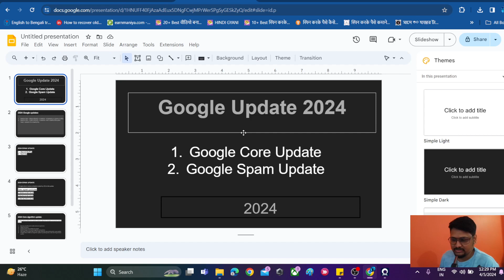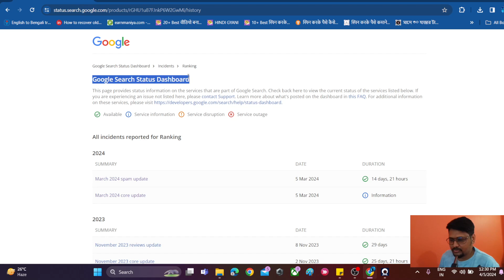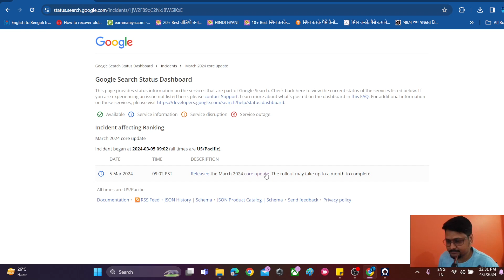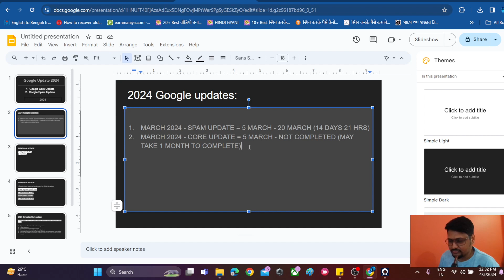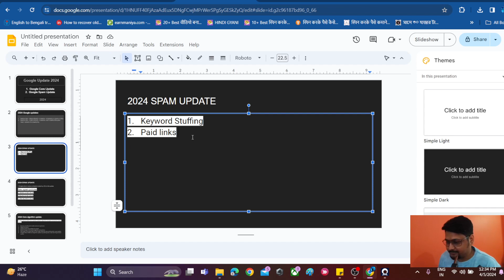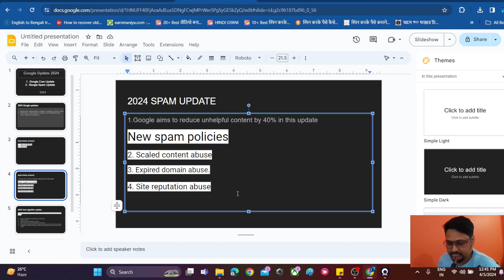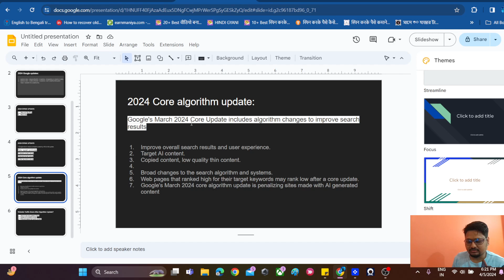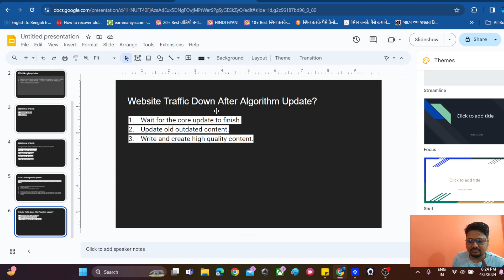Blog traffic down? Google Algorithm New Update Bangla | Core Algorithm | Spam Update | 2024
যদি আপনার ব্লগের ট্রাফিক অনেকটা কমে গিয়েছে, তাহলে Google Algorithm এর নতুন update গুলি হতে পারে এর কারণ। আর তাই, ব্লগের ট্রাফিক কমে গেলে সবচেয়ে আগেই আমাদের নজর দিতে হয় রিসেন্টলি rollout হওয়া Google Search Algorithm Update গুলির উপর। আজকের এই ভিডিওতে আমরা মূলত, ২০২৪ সালের মার্চ মাসে রোল আউট হওয়া Google March Core Update এবং Google March Spam Update এর বিষয়ে আলোচনা করবো।